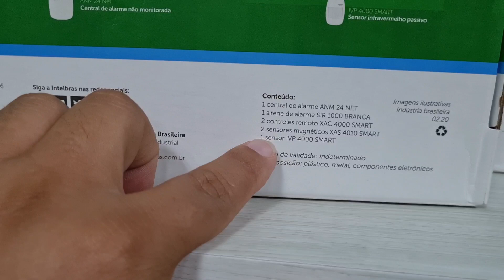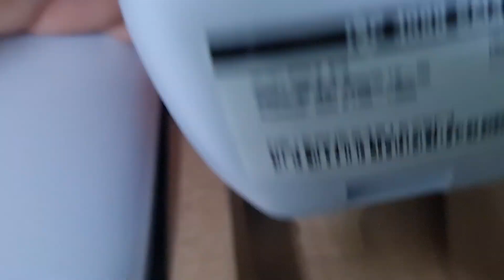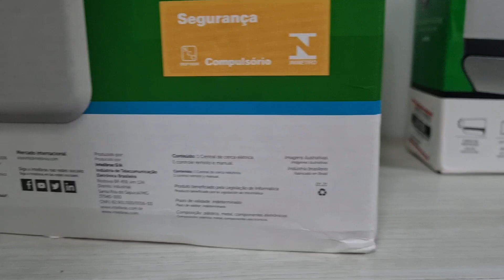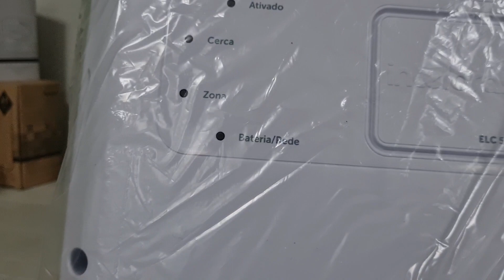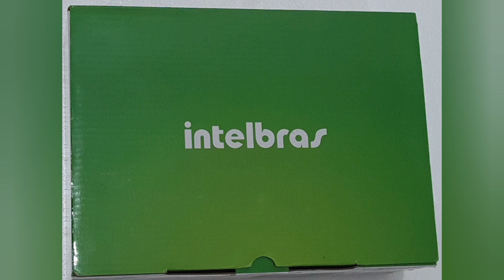Sistema de Alarme ANM 24 NET